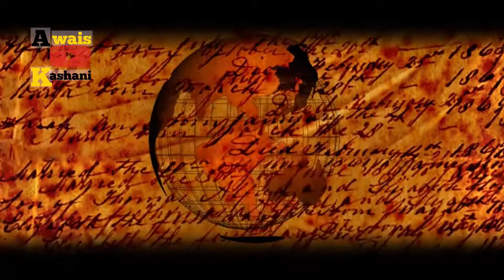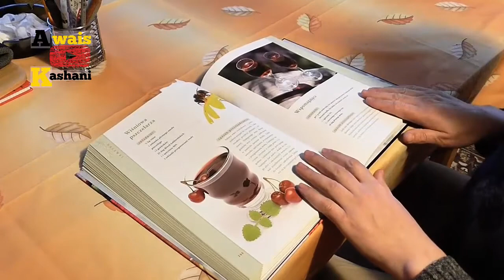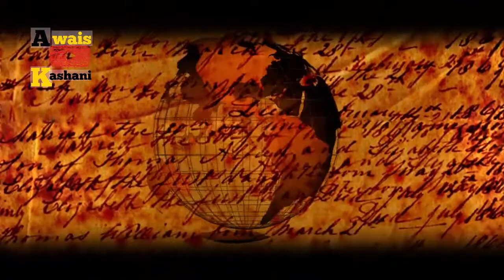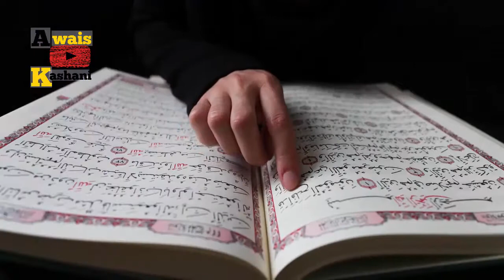Who was Ibn e Arabi || Ibn e Arabi kon tha || Ibn al Arabi real life || awais kashani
ibn e arabi kon tha by maulana tariq jameel

Sheikh Ibn Al-Arabi's full name is Mohi-ud-Din Muhammad Ibn Al-Arabi Al-Andalusi. Born in 1165 in the city of Murcia, Andalusia. His father was of Arab descent and had settled in Andalusia. It is said that you are descended from Hatim Tai. At the time of your birth, Andalusia was in a state of civil war and there was no stable government. The ruler of the province of Isabella in Andalusia was influenced by his father and was influenced by his visits to the court. Like ordinary children, you were educated and stepped on the threshold of youth, but in the meantime, something happened that changed your whole life. It so happened that a meeting was held. The era of alcohol was going on. Sheikh Ibn Al-Arabi was also trying to drink with a glass in his hand when suddenly a voice came to him. O Muhammad! Is that why you were born? Your job is not to drink alcohol and attend such gatherings. After this incident, Ibn al-Arabi throws the jam in his hand and walks out. After this incident, their condition changes. He excels in Sufism, Fiqh and other sciences. They realize that Andalusia is not a suitable country for preaching and propagating the knowledge we have in our hearts, so they left and reached Morocco in 1194. Here he meets Abu Muhammad Abdul Aziz bin Abu Bakr Al-Qureshi Al-Mahdavi and other scholars. In Morocco, Sheikh Ibn al-Arabi established a monastery and promoted Sufism. In a span of two years, it becomes a long circle. Sheikh Ibn Al-Arabi then returned to Andalusia and stayed here for a few years. In 1199, it was instilled in their hearts by Allah Almighty to tell My servants about the grace I have bestowed on you.
 A few years later he reached Mecca in 1299 AD and stayed here for about two years. It was during this time that he began writing his book, Al-Futuhalat al-Makkiyah. From there they travel to Baghdad and Iraq. Arrive in Jerusalem a few days later and establish a circle of Sufism and science everywhere. In Damascus, he meets Al-Mulk al-Zahir, the son of Sultan Salahuddin Ayubi, who values ​​him immensely. He is also highly esteemed by the grandson of Sultan Salahuddin Ayubi, Amir of Aleppo Abdul Aziz. Once he was accused of apostasy by some people and people tried to kill him but he could not succeed. He was rescued by Malik al-Adel, the Abyssinian ruler of Egypt.
In 1211, Shaykh Ibn al-Arabi set out for Asia Minor and reached Konya, then the capital of the Seljuk Empire and a great city. Which you later gave to a beggar. Your arrival in Konya foreshadowed a revolution in Eastern mysticism. The source of which was your disciple and step-son Sadruddin Qanooni, whose mother he married. Sadruddin Qanooni, who later became one of the hallmarks of Sufism, was one of the close friends of Maulana Jalaluddin Rumi. He wrote a commentary on Ibn Arabi's book Fusus al-Hakam, which is still considered the last word. The Seljuk Sultan Aladdin was one of his followers and held him in high esteem. In his later years, Shaykh Ibn al-Arabi came to Damascus. Sheikh Ibn Al-Arabi died here in 1240. Your tomb is in Damascus.